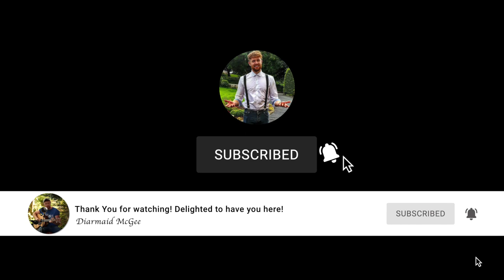Dancing On My Own | Diarmaid McGee | Calum Scott | Robyn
Another "cover of a cover".

This time out, Calum Scott's gorgeous arrangement of Robyn's 2010 hit song "Dancing On My Own".

Let me know what you think and which songs you would like to hear next!

P.S. Let's Be Friends 😊

LYRICS:
Somebody said you got a new friend
Does she love you better than I can?
There's a big black sky over my town

And yeah, I know it's stupid
But I just gotta see it for myself
I'm in the corner, watching you kiss her, oh oh oh
I'm right over here, why can't you see me, oh oh oh

And I'm giving it my all, but I'm not the guy you're taking home, ooh

I'm just wanna dance all night
And I'm all messed up, I'm so out of line, yeah
And I'm in the corner, watching you kiss her, oh
I'm right over here, why can't you see me, oh

And oh no

The lights come up, the music dies

I'm in the corner, watching you kiss her, oh

And oh no

Sit down in the corner, watching you kiss her, oh no
And I'm right over here, why can't you see me, oh no

EQUIPMENT USED:
The microphone is a 13 year old AKG C3000B.
Recorded into an Apogee Duet iOS (Apogee make magical audio gear)
Audio is mixed in Logic Pro X
Video is edited in Final Cut Pro X
Filmed on a Canon EOS M50 with a Canon f1.8 50mm lens and an M2 Speed Booster (This combination for video work is SOOOOO Amazing and So COMPACT!)
Also filmed on a Canon EOS 4000 with a Canon f1.8 50mm lens, set to manual focus.